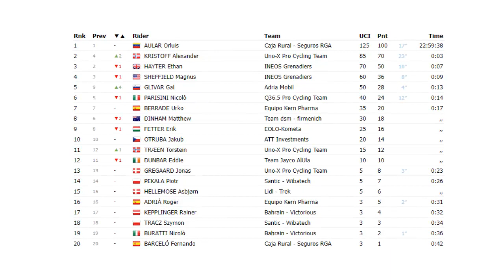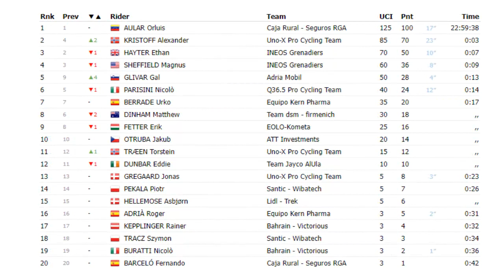Clasico RCN 2023 Campeon Y Tour De Croacia Campeon Latinoamericano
Nesya Ciclismo
Aldemar reyes se mostro muy fuerte ante sus rivales y salio bien librado en el Clasico RCN, mientras en Croacioa Orluis Aular ganador de 2 etapas a velocidad se coronó campeón